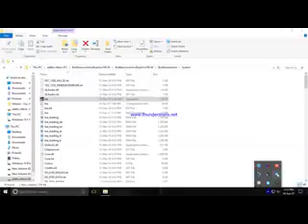brothers in arm road to hill 30 chapter 3